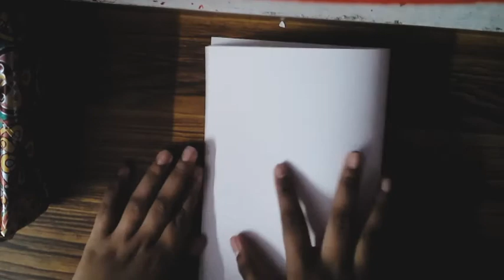Making Paper Stencil ( Failed!) | DIY & Origami| Suchi's Amazing Life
Hey guys! Thank you so much for clicking on this video. So, first of all, I was trying to shoot something super quickly, within 5 mins. So basically, I had the plan of making something like this but I didn't think of how the design is gonna be or what I will be doing of this. I actually was thinking of the design while drawing it and guess what! It went wrong. :( It didn't turn out the way I imagined but still, I decided to upload this video. Comment down what you think!

Editor: InShot
 Tip: If you want to make something like this then search "paper stencil designs" on the web for some nice templates.